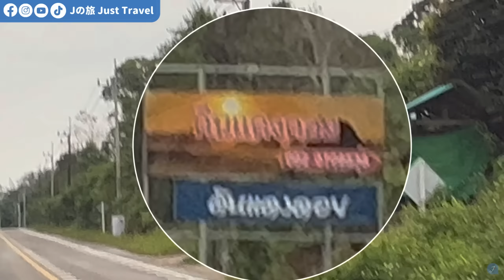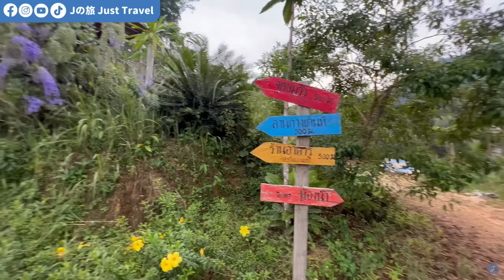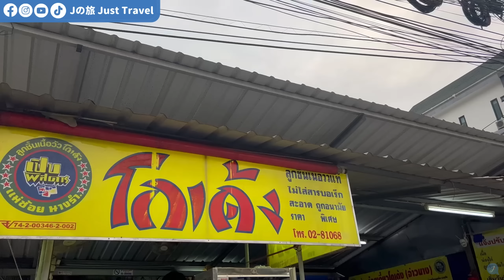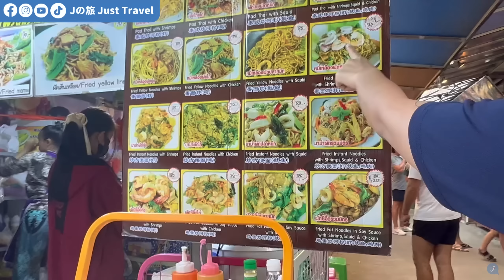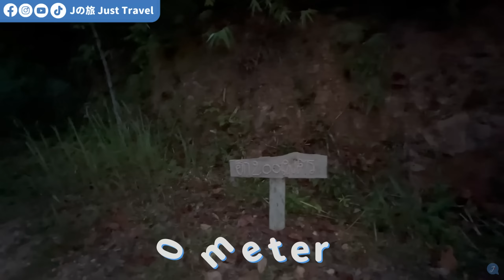千辛万苦终于来到了！🥹Krabi 住在这里真的美爆😍 而且一晚才700泰铢（RM90)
预定这家住宿时遇到种种困难
主要没有任何预订网站可以订到
只能在Facebook : ดินแดงดอย 私聊沟通
而且他们只会说泰语
沟通都是用google translate翻译泰语

有2种房型：
🏕一种是campsite （公用厕所）600baht
🏡一种是三角木屋住宿（房间有厕所）700baht
*都有包括100baht的早餐哦！
个人觉得我们订的这个三角木屋还是非常值得的！麻雀虽小，五脏俱全

住在这里的几个tips:
🌱记得带吹风筒，防蚊液，包鞋
🌱晚上出门会有点暗，建议可以准备泡面当晚餐（附近有7-eleven)
🌱这个住宿需要爬阶梯，不要带行李，带一日用品包就可以了
🌱需要租车/摩托/自驾来这里会比较方便哦

隔天早上：
6am 起来还需要爬300米上山
（不会很难爬，只是路况不是很好）
当看到那个景色的时候
觉得一切都值得了
无敌美！早餐也蛮好吃的

如果不想住在这里
早上一早来看日出也是可以的
从Krabi市区过来大约20分钟车程

📍 212 ม.6 หนองทะเล เมือง Krabi 81180, Thailand

❤️ 重要通知 ❤️

【影片时间轴】

00:00 - 精彩预告
00:38 - 开箱住宿
03:08 - Krabi 必吃
04:48 - 这里看日出真的好美！！
06:53 - 感想